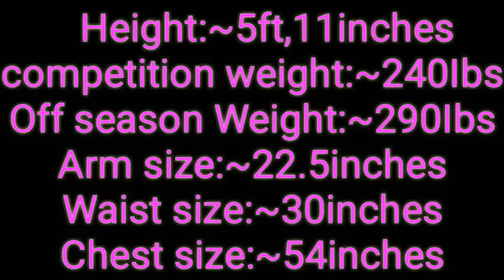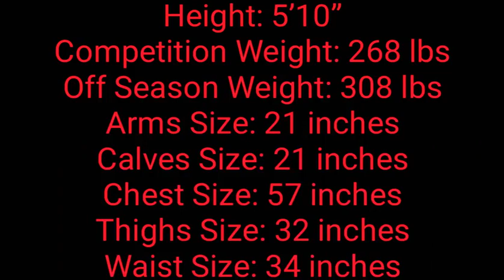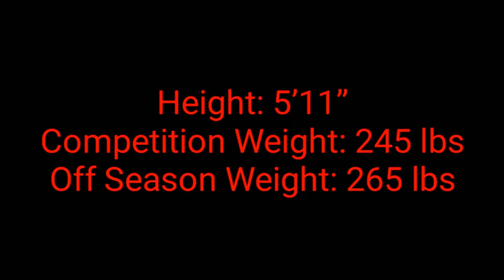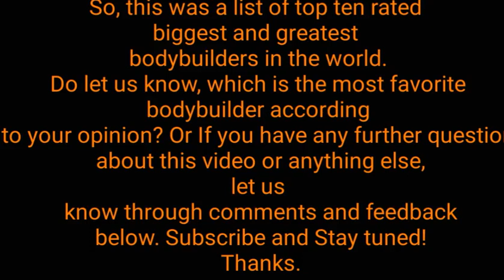TOP 10 Freakiest Bodybuilders Ever In Bodybuilding History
Hello Guys Whatsapp This Is Yours Boys (THE UNBEATABLE)
Hope Everybody Will Be Fine first Of All Welcome to Ours Channel.
So Please Guys keeps Supporting Us To Make Some Unique For You
Guys. Because, Your likes,Subs,and Comments Motivate Us So Please
And Give Us Advice For ours Channnel just because We are nothing
inshallah We Try to Make A Video For You Guys That You Like And
We Do our Best Inshallah. Lots Of Love. The Unbeatable